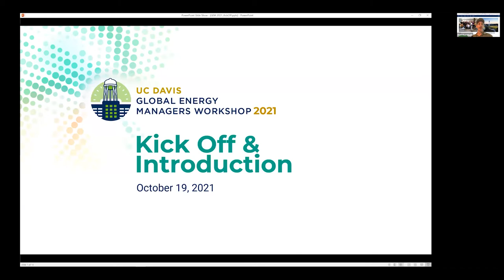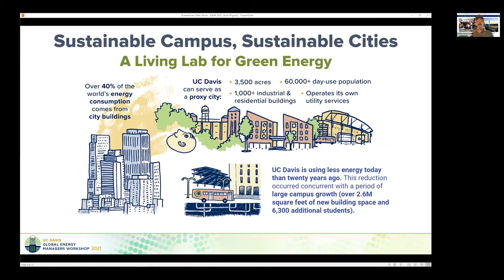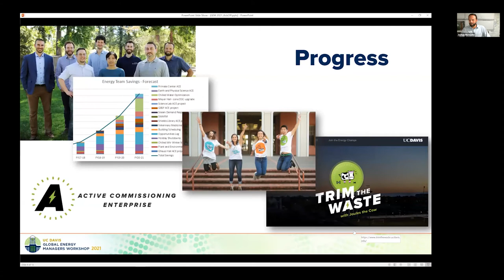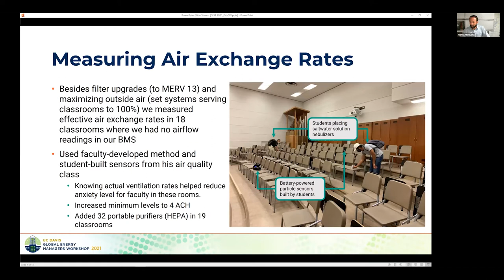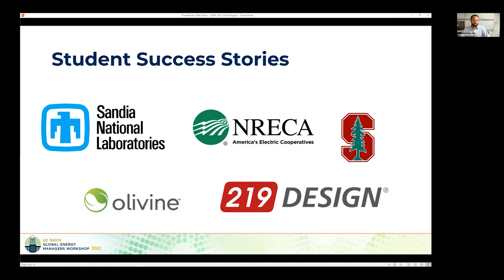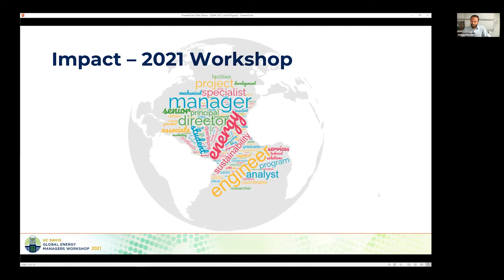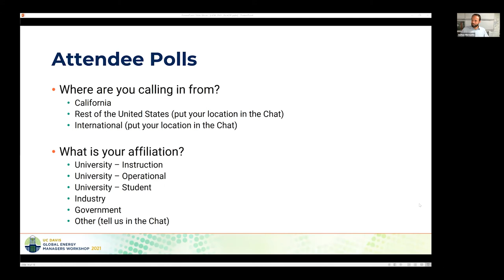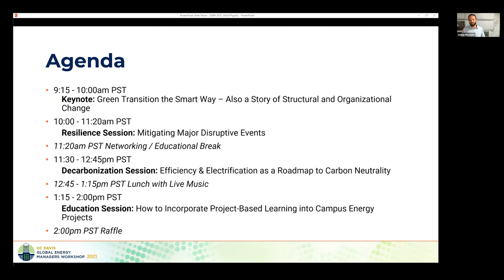GEM 2021: Kick-Off Presentation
Kurt Kornbluth, Director of the Program for International Energy Technologies & D-Lab, UC Davis

Joshua Morejohn, Energy Manager, UC Davis